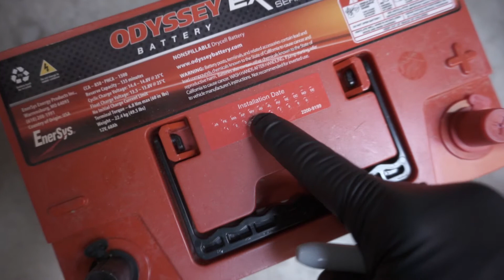Odyssey Extreme Series Battery Installation on 2008 Nissan Xterra/Frontier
In this video I'll show you how I upgraded to an Odyssey Extreme Series battery in my second gen Nissan Xterra. This will also fit the same generation Frontier.

PROJECT PARTS

Odyssey Batteries 34R-PC1500T Automotive/Light Truck and Van Battery

HIGHLY recommend ordering this, too! I didn't, but thankfully I had some leftover battery spacer foam laying around in the garage! I ended up ordering one later and it works great.

Odyssey Group 34 Battery Spacer

My old battery was about 5 years old and it no longer held a charge. The future plans for this truck are to run some more offroad lighting, so I wanted something with a bit more capacity. this battery came well recommended! I'm still figuring out this wrenching this but having a ton of fun doing it. Hope you find this video helpful!

Any questions? Post them in the comments below!

Please use the information in this video at your own risk. Neither Ray Regno nor Stronghold Garage will be held responsible for any damages, injury, or loss that could arise from using any information in this video.